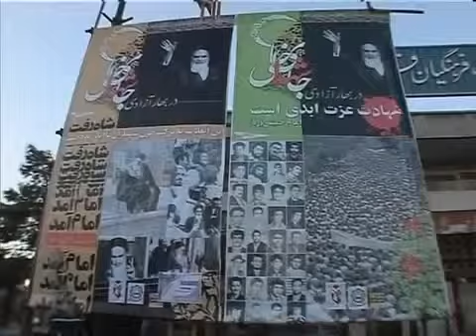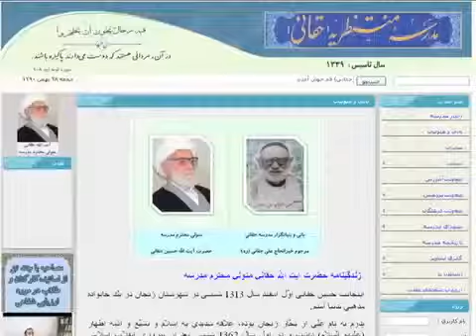تاسيس مدرسه علميه توسط سپاه پاسداران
این نهاد نظامی قرار است با الگوبرداری از آموزه های مدرسه حقانی مدارس تازه خود را راه اندازی کند.
مدرسه حقانی یکی از مدارس شناخته شده مذهبی در شهر قم است که فارغ التحصیلان آن در سالهای پس از پیروزی انقلاب اسلامی در بخش های مختلف ساختار حکومت حضور پیدا کرده اند. گزارش از احمد باطبی.